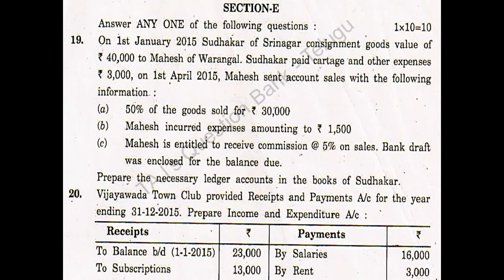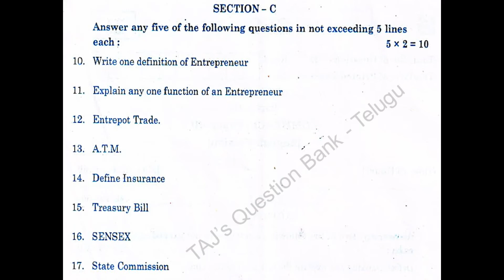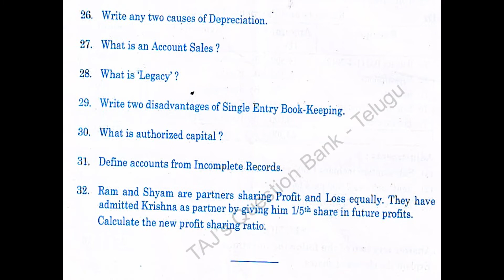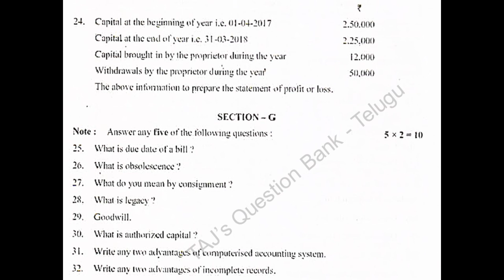AP Inter 2nd Year Commerce May 2019, 2018, 2021 Supply Question Paper supplementary exams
May 2021, 2019, 2018 Commerce 2nd-year Intermediate question paper in English medium. For improvement / supplementary/ betterment exams.